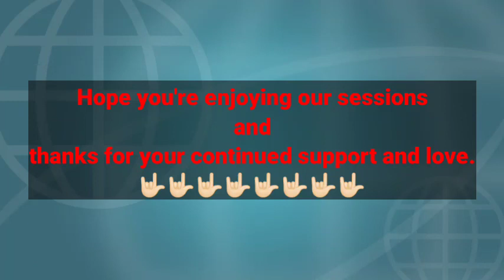IB ACIO 2 MOCK INTERVIEW 75 🔥धुरंधर|| [5+ Mocks +Free Refreshers + Training Session]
join us👇🏻

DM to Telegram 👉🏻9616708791